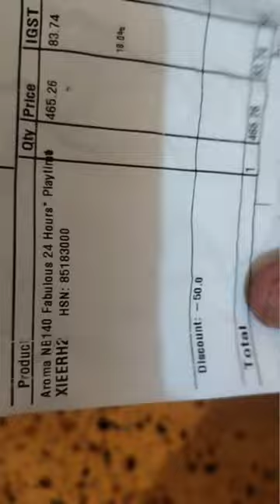earbuds Aroma Nb 140 Earbuds unboxing perchece Flipkart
The Aroma NB140 earbuds are a type of wireless Bluetooth earbuds produced by Aroma. These earbuds are designed to fit comfortably in your ears and provide a high-quality audio experience for listening to music, making phone calls, or other audio-related activities.

The Aroma NB140 earbuds feature Bluetooth 5.0 connectivity, which enables you to easily connect them to your phone, tablet, or other Bluetooth-enabled devices. They also feature touch controls on each earbud, allowing you to control your music playback and phone calls without having to reach for your device.

These earbuds are designed to be sweat-proof and water-resistant, making them suitable for use during workouts or outdoor activities. They also come with a compact charging case that can provide up to 24 hours of additional battery life for the earbuds.

Overall, the Aroma NB140 earbuds are a good option for those looking for affordable, wireless earbuds with good sound quality and a long battery life.

product link Take a look at this Aroma NB140 Fabulous 24 Hours* Playtime | Deep Bass | Made In India| TrueWiresless Bluetooth Headset on Flipkart